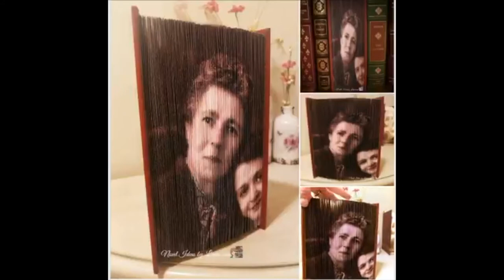Fore-Edge Photo Book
A picture of your choosing on a book!